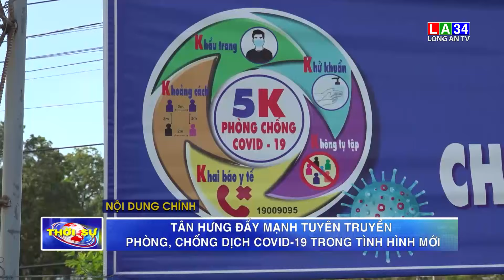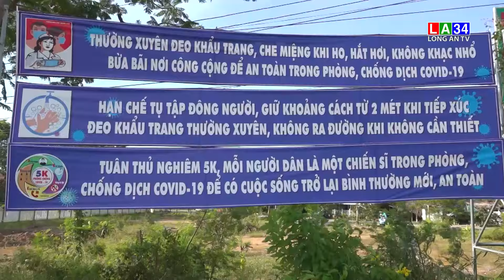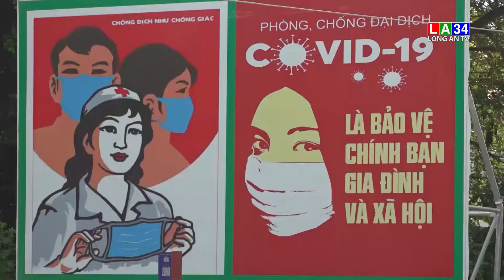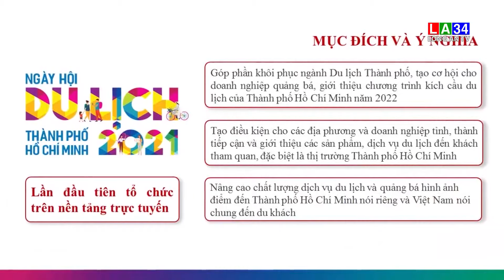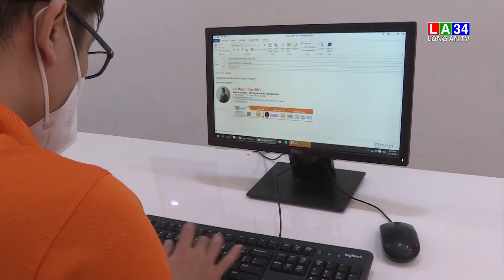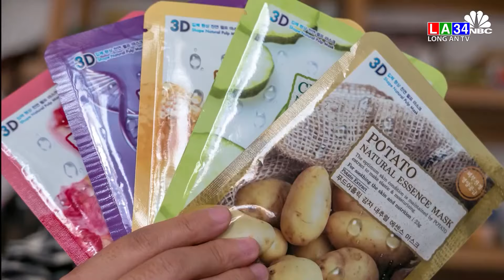Bản tin Thời sáng 29/11/2021 I LONG AN TV